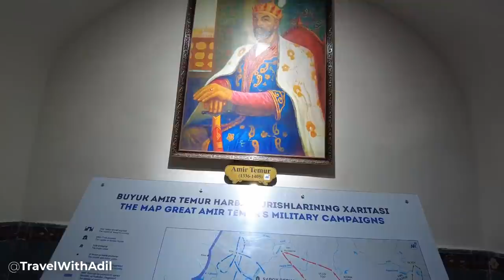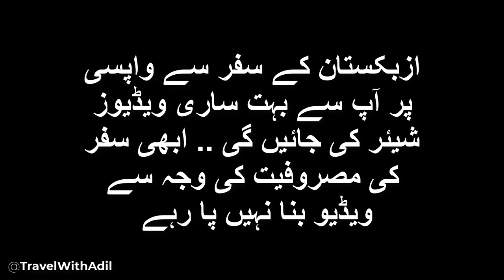Amir Timur Tomb Visit In Samarkand | امیر تیمور لنگ کا مقبرہ اور تاریخ | Travel With Adil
Amir Timur Tomb Visit In Samarkand | امیر تیمور لنگ کا مقبرہ اور تاریخ | Travel With Adil Uzbekistan  Tour